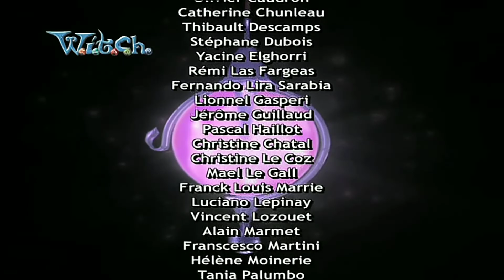W.I.T.C.H. | 2.évad 16.rész | Season 2 Episode 16 (In Hungarian) | P is for Protectors ORIGINAL [HD]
will irma taranee cornelia hay lin, witch Magyar, witch Magyarul, witch Hungarian, w.i.t.c.h. Magyar, w.i.t.c.h. Magyarul